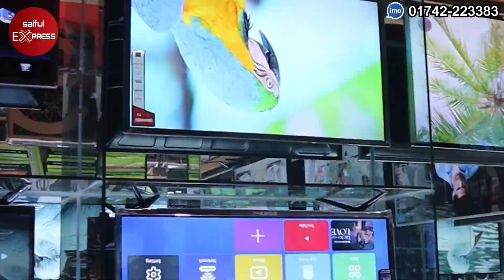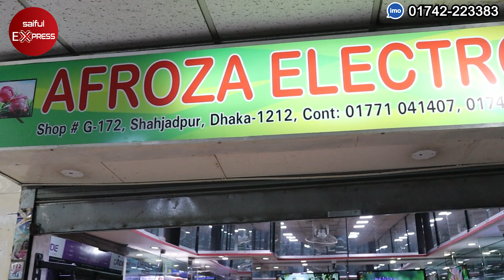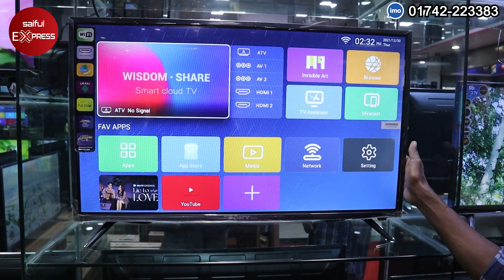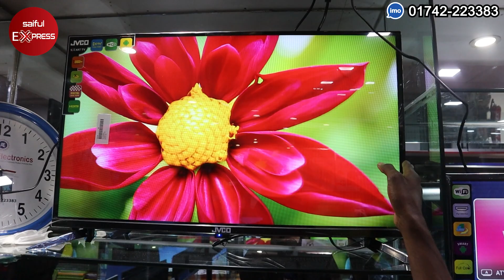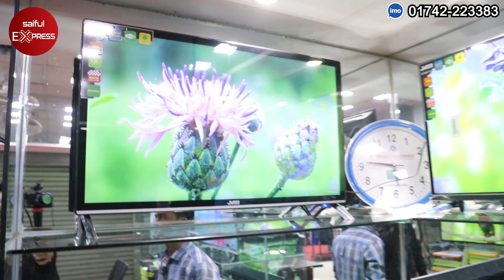এখন মাত্র ৬০০০ টাকায় টিভি || নতুন বছরে কমলো টিভির দাম || JVCO Smart TV Price in BD 2022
Shop Address: Afroza Electronics
Shop no : 172 , Kha/9,Confidence Centre Shopping Mall (Groundfloor),shahjadpur,Gulshan,Dhaka-1212

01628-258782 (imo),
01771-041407